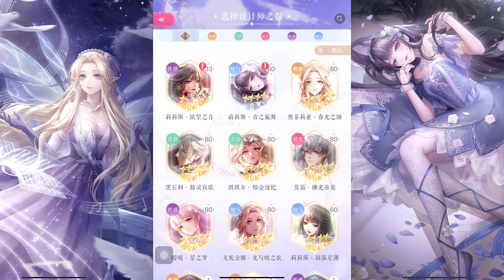SHINING NIKKI - Gacha 2 SSR | Lilith & Ophelia | Event "Duy Luân Đinh Đích Hiệp Tấu"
Thời gian từ 24/02 - 06/03 mở ra hoạt động Gacha 2 SSR "Duy Luân Đinh Đích Hiệp Tấu".
2 Trang phục bao gồm:
- Thiết kế sư Lilith【Âm Chi Toàn Vũ】.
- Thiết kế sư Ophelia 【Nguyệt Vịnh Huyền Ca】.
Thu thập đủ Trang phục + Ảnh Thiết kế sư sẽ nhận được Động Tác Đặc Biệt của trang phục thông qua Thành Tựu, Trang trí 3D.
Tổng cộng có 15 Lượt Miễn Phí.
Tổn thất:
- Trang phục được chọn: Trung bình 70 - 110 Lượt.
- Cả 2 trang phục: Trung bình 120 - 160 Lượt.

A total of 15 Free Pulls.
- Selected suit: Average 70 - 110 Pulls.
- Both suits: Average 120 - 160 Pulls.
Time:
00:00 Start - Bắt đầu.
07:56 Nhận thưởng Thành Tựu - Achievement Rewards
08:15 Nâng cấp Thiết kế sư - Upgrade
11:40 Preview Trang phục
19:18 NPC Voices